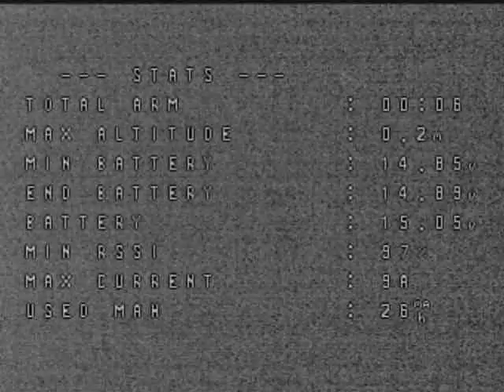5 May 2019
Grafeio ok